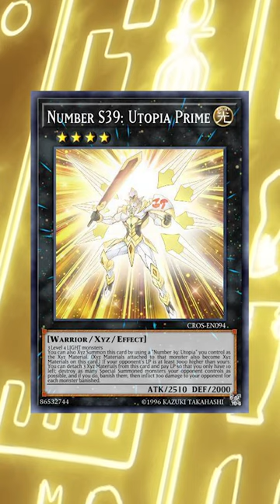The WEIRDEST Card Stats In Yu-Gi-Oh!